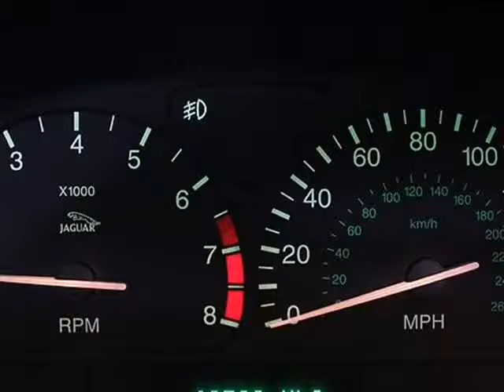2001 Jaguar S-TYPE 4dr Sdn V6 (ADDISON, Illinois)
12 W Factory Rd
ADDISON